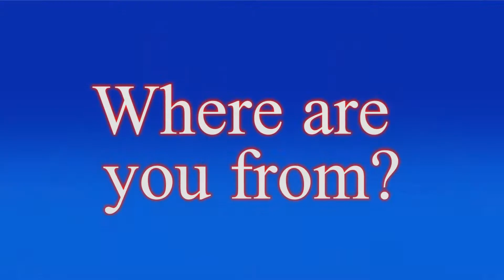Teacher Spotlight Mr K